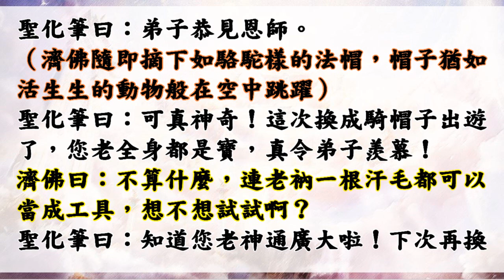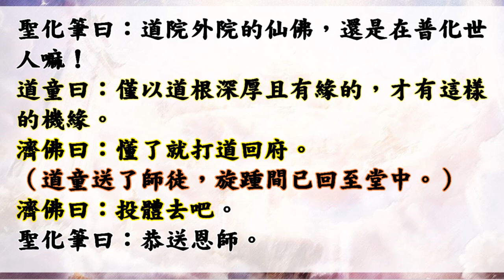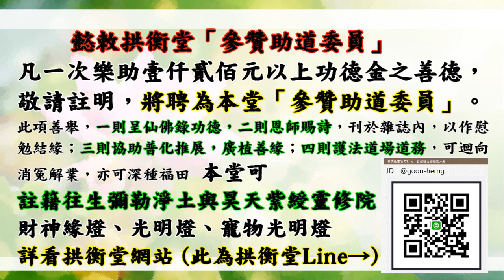國語有聲善書【無極天遊記】濟公活佛著 第三章 養心排解修執關 (無極天的無極證道院仙佛進修處！不能用神通幫助世人？)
無極天遊記
歡迎助印！

助印 無極天遊記 賞律：
凡助印百本者，準依功賜予智慧，以利阻卻修執及處世圓融。

凡助印達二百本者，準賜加強外緣，裨益良緣早締及利事業（面，口試）和功名增生百分之三十。

凡助印達三百本者，準賜消解外靈，惡曜崇擾，以避車關血光及利病痛之藥石顯成。

凡助印達五百本者，準消因果公案一椿，祈求事可另奏，酌情排解。

凡助印達千本以上者，準消因果公案三椿，祈求事可另專案排解。

凡以勞力流通者，酌情賜福，且可累計。

🙏替過世的人或動物或神明超拔到靈修院：一位六千元。

👍往生彌勒淨土是成佛的保證！有些重點跟大家澄清：
1.可以帶業障往生 (比阿彌陀佛淨土更容易往生)
2.可以在淨土修到等覺、妙覺菩薩果！
3.再隨　慈尊下閻浮提，龍華三會共成無上正
覺之佛果！

👍如何往生彌勒淨土？ 小編整理最有效之法：
1. 親自至懿敕拱衡堂申請註籍往生彌勒淨土 (免費)，因為表文要呈給上天，需要親自到！然後開始早晚念誦彌勒尊佛的佛號與行六事(原因是要增加您的福 資糧，也就是提升果位)，行六事後面會解說！
2. 如果您是一貫天道的道親，更容易求生彌勒淨土，因為彌勒佛是祖師爺，但是記得做完任何功德完一定要迴向往生彌勒淨土唷！非常重要，如果忘記迴向，往生會失去動力！不用擔心念迴向文會導致無法消業障，因為迴向文包含消除業障！很殊勝！

南天直轄明正堂之 無極證道院乃無極老母降下之第一間靈修院，也是通往無極天之捷徑，證道後由 皇天敕准永脫輪迴，繼續進修！望世人把握！荐舉祖先乃大孝、荐舉亡魂乃大慈、荐舉神祇乃大義，您可以做一位大孝、大慈、大義之人，這個只有末法時期才有的殊榮！共勉之！(證道者，准予永脫輪迴，也是成為您之守護神！)

明正堂靈修院 - 無極證道院 ：非常殊勝，是 上帝老母娘從無極理天降下的道院，所以證果的仙佛允許永脫輪迴，並在理天繼續協助三曹普渡。求道以及皈依任何宗教者皆可以生前註籍，不影響到在人間的修行，死後若沒有宗教仙佛來接引，只能到地獄時，可以選擇去靈修院修行。替過世的人或動物或神明超拔到靈修院：一位一萬元，先叩問在陰情況。

欲永脫輪迴:註籍靈修院(無極證道院、昊天紫綬靈修院)
+在世時求修大道+茹素佈施行善+參班服務+每日禮拜